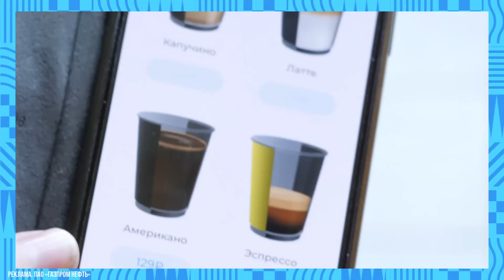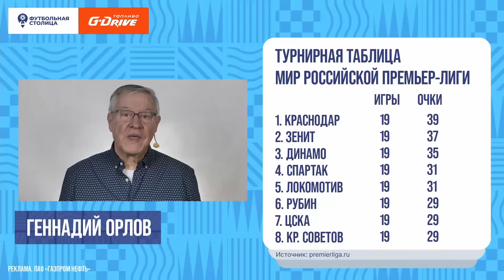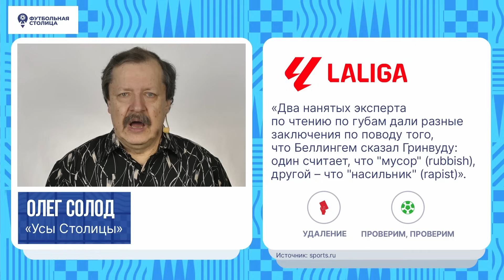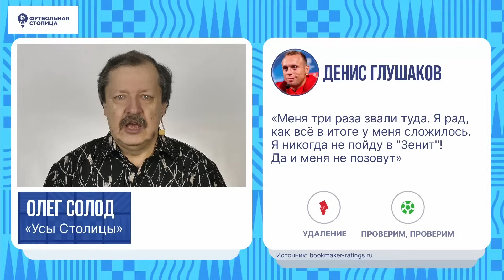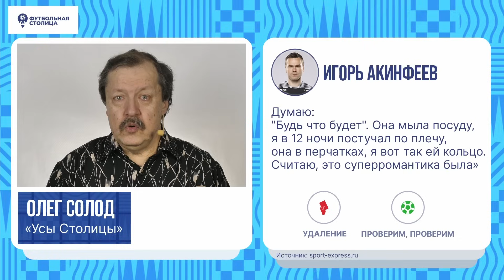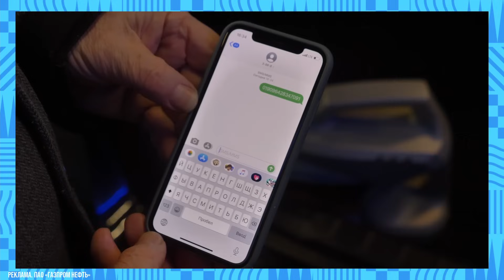«Футбольная Столица» с Геннадием Орловым (05.03.2024)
Нулевое дерби двух столиц, вальяжное царство ничьих и разрядки победных голов последних минут: Геннадий Орлов обсуждает итоги 19-го тура МирРПЛ вместе с Евгением Ловчевым в обзорном эфире «Футбольной столицы»

При поддержке ПАО «Газпром нефть»
erid:2SDnjeck3pC

00:00 – «Футбольная столица» с Геннадием Орловым
00:38 – Геннадий Орлов: 19 тур стал парадом приобретений
02:48 – Матч тура: «Зенит» – «Спартак»
07:01 – Эксперт «Футбольной столицы» – Евгений Ловчев: «Зенит» играл неважно, что не умаляет заслуг «Спартака»
13:27 – «Динамо» – «Локомотив»
16:38 – Евгений Ловчев: благодаря таким людям, как Личка, стало интересно смотреть футбол
20:56 – Заметки на полях: «Ростов» – «Крылья Советов», ЦСКА – «Оренбург»
24:10 – «Краснодар» – «Рубин»
28:16 – Евгений Ловчев: «Краснодар» может стать чемпионом, если «Зенит» остановится
31:08 – «Ахмат» – «Урал», «Пари НН» – «Факел», «Балтика» – «Сочи»
35:34 – Турнирная таблица РПЛ после 19 тура
36:30 – Как переправить в Россию Промеса? Рассказывает Олег Солод
41:14 – Топ-6 голов тура по версии «Футбольной столицы»